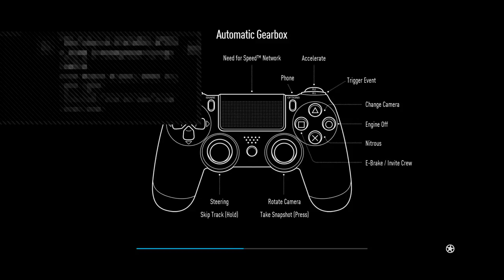Playing Need for Speed